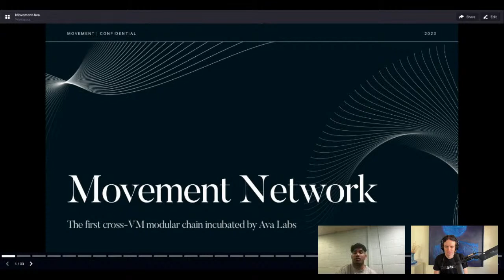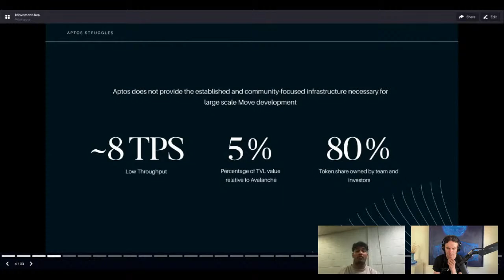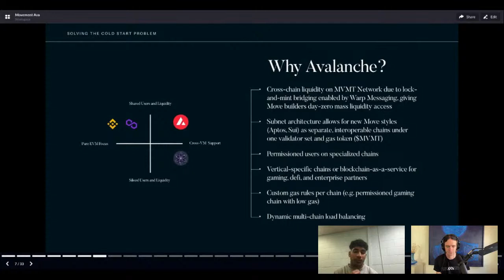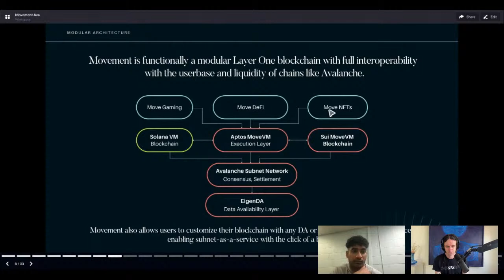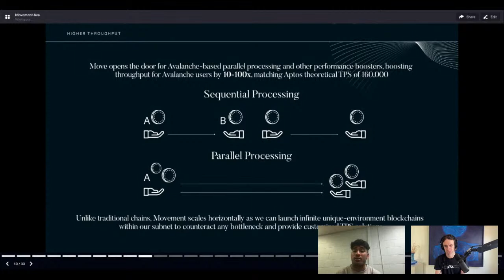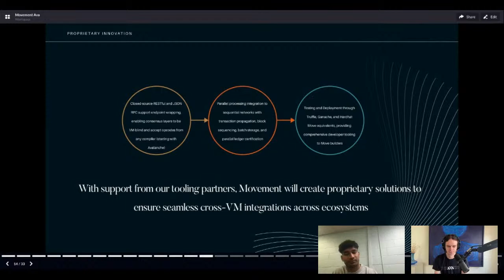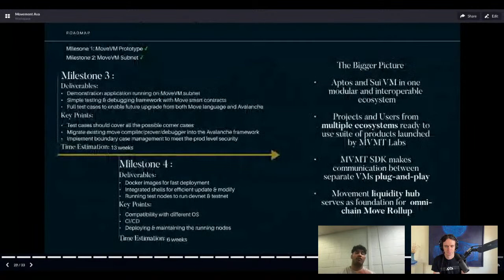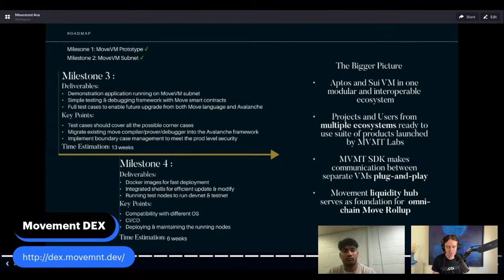Move: VM Interoperability & The Modular Future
Learn about Move, modularity, and the future of subnet engineering with different execution layers and customizations